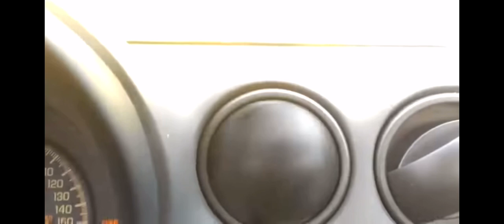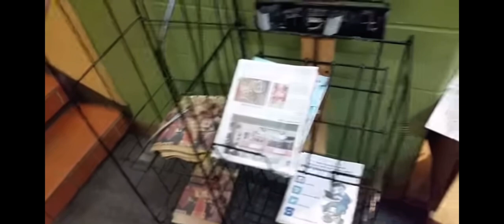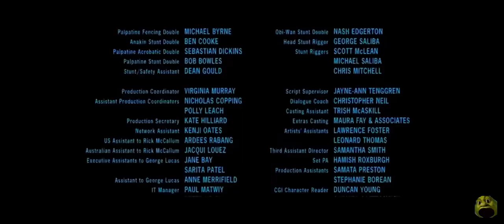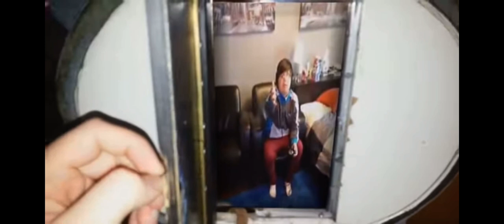offensive memes ylyl4